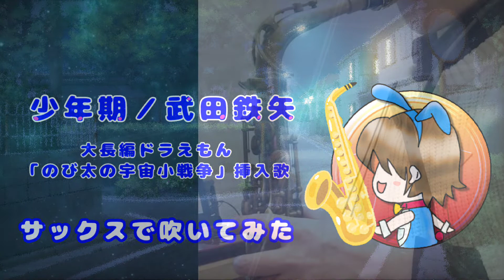【映画ドラえもん「のび太の宇宙小戦争」主題歌】少年期／武田鉄矢【サックスで吹いてみた】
◆公開延期になっていた、映画ドラえもん「のび太の宇宙小戦争 2021」が2022年3月に公開されるということで吹いてみました。はい、もちろん髭ダンじゃなくて旧作の方です。

◆歌モノを吹く時は、いつも歌手の歌い方に近づけるように吹いているのですが、鉄矢さんの語りかけるような歌い方は再現できませんでした。ぜひ原曲を聴いてみてください🍀

◆メタルMPは今回お休み。部屋が寒くて結露が激しかったのでラバーにしました。

◆前回「バビル２世」のイラストが意外と好評だったので、調子に乗って色々お絵かきしました。…が、今回ちょっと上手すぎて、皆様のご期待に添えなかったかもしれません(笑)

◆音源はこちらからお借りしました。今回も素敵な音源ありがとうございます❗